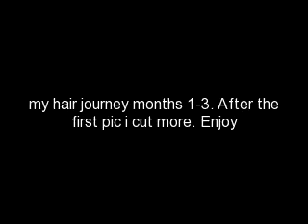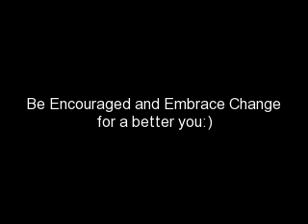hair journey months 1-3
so excited about my hair :) i wanted to share something new so ppl could see my hair growth and see my twist and twist out that i did 1/13/09 towards the end of the video. Enjoy and love all my natural sistas!!